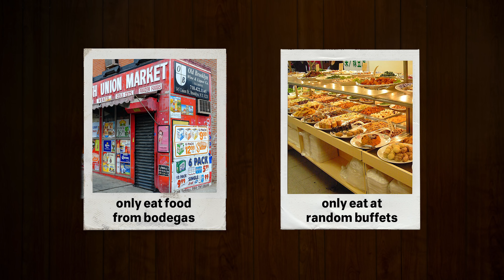Kenny Beats and Take A Daytrip let their nudes leak, praise the bodega, and more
The FADER confirmed with this latest 'Would You Rather' that KennyBeats and TakeADaytrip personalities are as entertaining as their beats for artists like Juice WRLD, Key!, and more. This episode reveals the treacherous DMs they receive on social media, the story behind one sample on a Chainsmokers song that Take A Daytrip recorded from a particular bathroom visit, and their love for NYC bodegas.

This week's questions include:
1. Start a dream band but no one knows you're behind it vs. Collab with any artist on an album
2. Personally answer every DM on social media vs. Your nudes leak on the internet
3. Constantly change your producer tag vs. Only make beats sampling body sounds
4. Only be able to eat food from a bodega vs. Only buffets